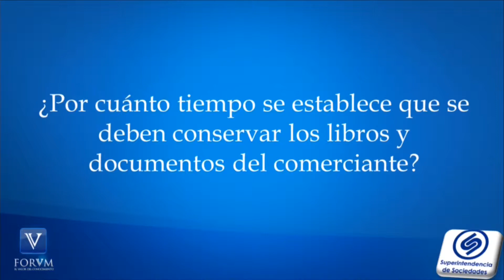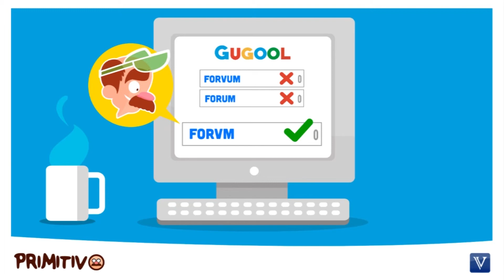Conservación de libros y documentos de sociedades liquidadas. Supersociedades [Derecho comercial]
¿ Qué tiempo se deben conservar los  libros papeles del comerciante de sociedades liquidadas?.

TEMA:  Libros de sociedades liquidadas.

La superintendencia de sociedades en Oficio número  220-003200 de  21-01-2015, se pronunció, acerca del tratamiento que se le tienen a los libros y documentos de la sociedad luego de su liquidación, esto a partir de la entrada en vigencia de la Ley 962 de 2005

1. ¿Por cuánto tiempo se establece que se deben conservar los libros y documentos del comerciante?